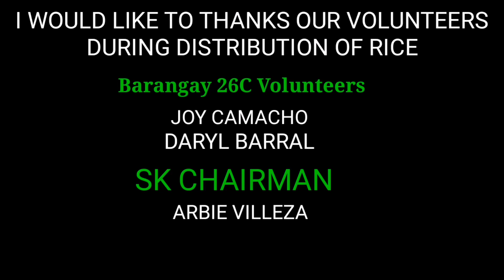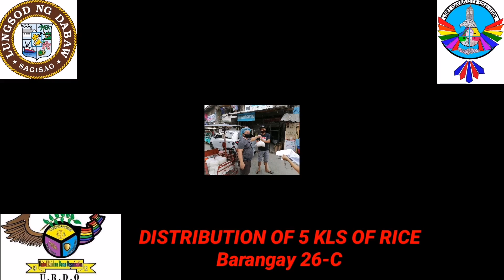LGBT COVID19 FRONTLINERS RICE DISTRIBUTION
All Lgbt of Davao City Coalition headed by Oscar Obenza Jr,
Full force Volunteers of Covid19 distribution of Rice of 182 Barangay, No Ration Card, No Dole, Sbws, Sap. Priority to receive this Rice Subsidy.